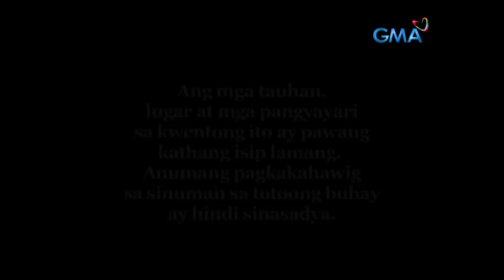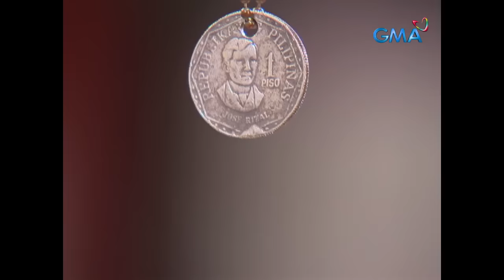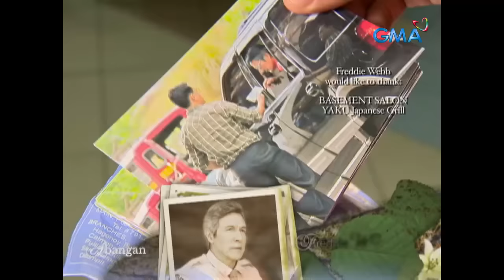Carmela: Full Episode 35 (Stream Together)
Amanda (Agot Isidro) and her team decided to use Catarina (Marian Rivera) as bait to lure Fernando (Roi Vinzon) and expose his evil deeds.

Watch the episodes of ‘Carmela,’ starring Marian Rivera, Alden Richards, Agot Isidro, Jaclyn Jose, Rochelle Pangilinan, and Raymond Bagatsing.The story of “Carmela” revolves around the story of a woman named Carmela (played by Marian Rivera) that all men love and all women love to hate.